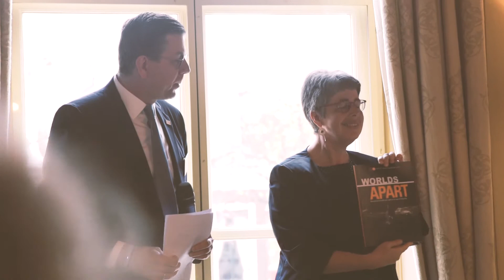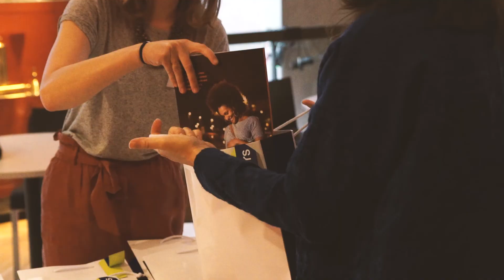Brood op de plank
Hoe keuzes rond seksualiteit en het krijgen van kinderen verband houden met economische zelfstandigheid, toegang tot onderwijs en gendergelijkheid.

Viva maakte dit videoverslag van 'Brood op de plank' - een ontbijtsessie rondom de lancering Wereldbevolkingsrapport 2017.